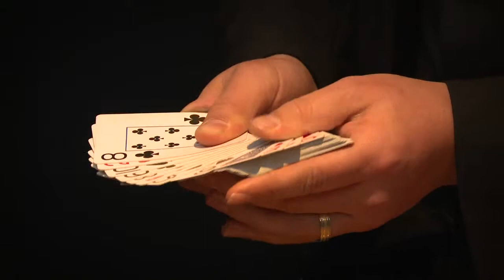Magician Marcel Oudejans on KFM Nights